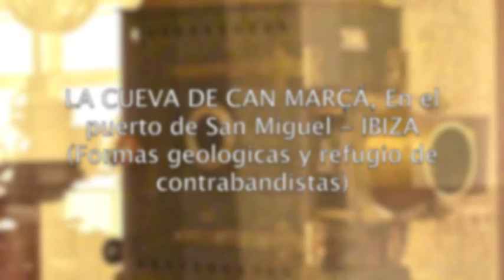LA CUEVA DE CAN MARÇA EN IBIZA